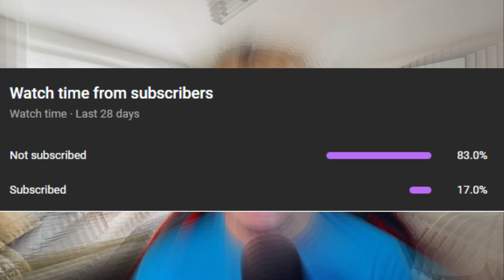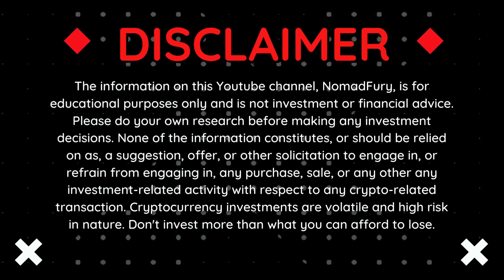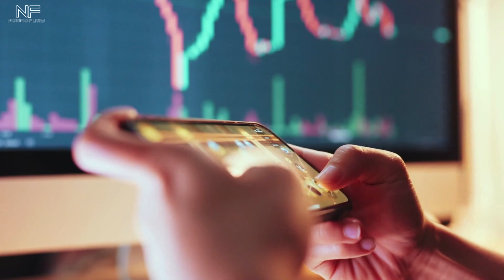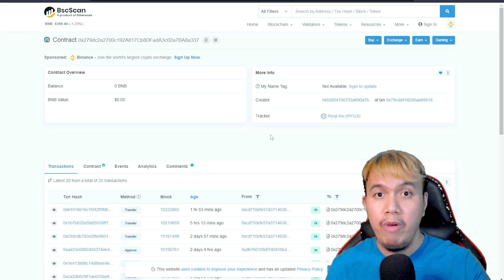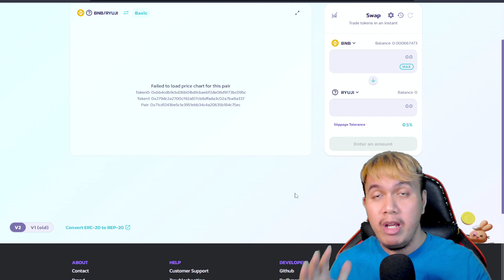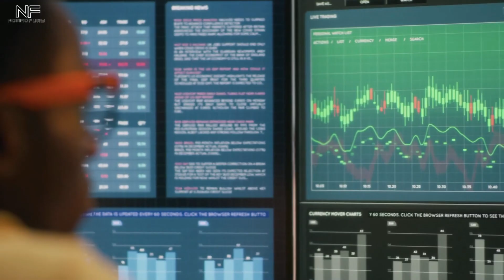Ryuji Inu token: Legit or scam?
I know that most of you here are already sick and tired of memecoins that doesn't have any real use cases or fundamentals which ended up getting dumped or rug pulled in just days, weeks, etc. I understand how you guys felt, but I've felt the same way.

Now I've came across Ryuji Inu, and I was having that same mindset as you are. But they do have a twist though, in which it's integrated with multiple play-to-earn games with the RYUJI token as it's utility.

But the question is if Ryuji Inu is a legit project or another scam in the making?

In this video, I am revealing some common questions that investors and traders like you have in mind right now regarding Ryuji Inu, and also my honest thoughts and opinions about it. Take note that this is a non-biased review to be fair to everyone, and in an entertaining way. So make sure that you watch this until the end peeps!

Full disclosure: This is not a financial or investment advice. Cryptocurrencies and play-to-earn blockchain NFT games are having substantial risks. Always do your own research, invest what you can afford to lose and manage your risks very well.